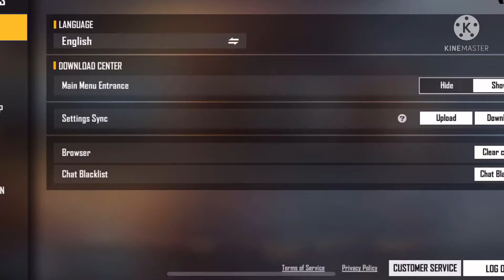0 SENSITIVITY CHALLENGE |62 LEVEL UP|NIKHIL OFFICIAL